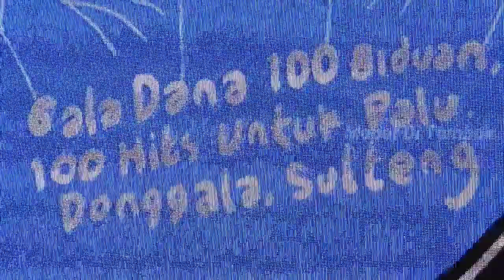Maudy Ayunda - Perahu Kertas | at Lippo Mall Kemang 2018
Maudy ayunda membawakan lagu perahu kertas live at lippo mall kemang jakarta selatan - 2018